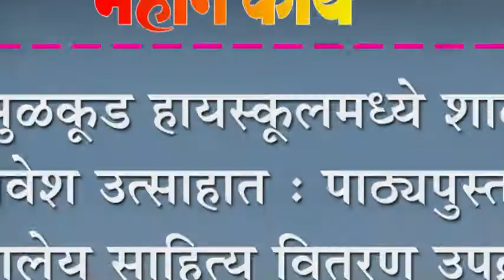सुळकूड हायस्कुलमध्ये शाळा प्रवेश उत्साहात : पाठ्यपुस्तके, शालेय साहित्य वितरण उपक्रम